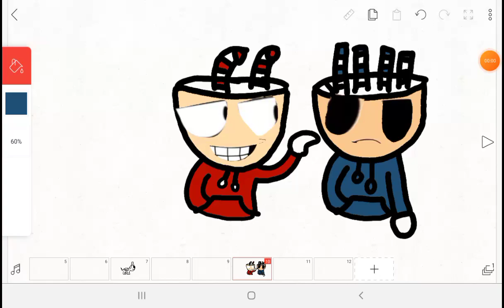it looks stupid i have i have low battery now